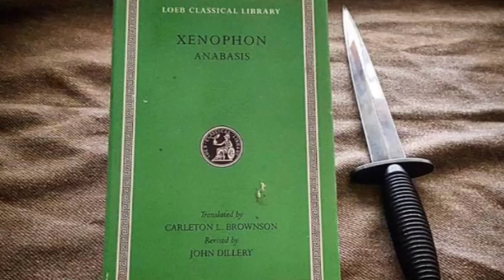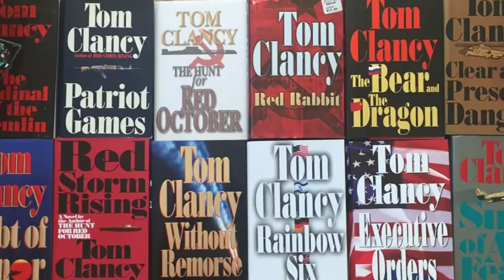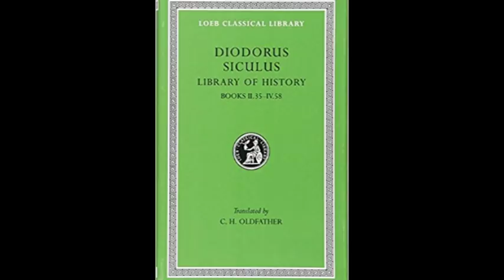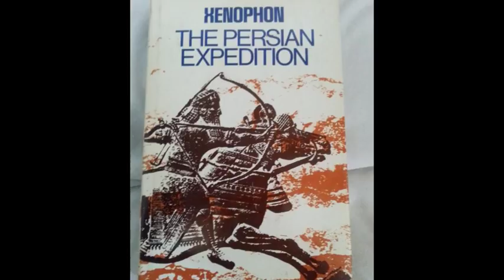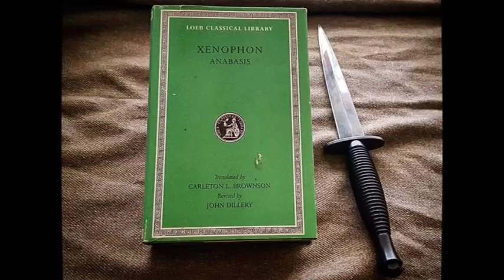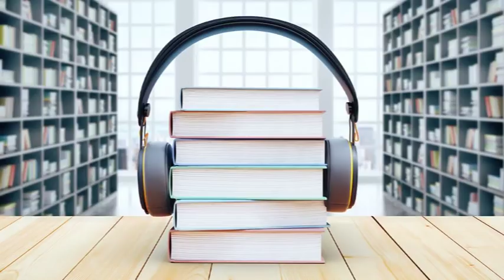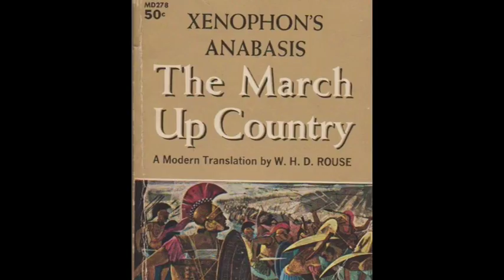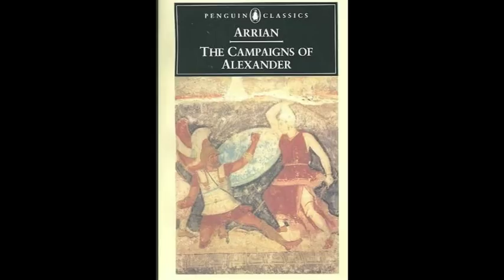#10 - Xenophon's 10,000 Man March: With Sargon of Akkad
So Carl Benjamin was good enough to spend a couple of hours talking about ancient history with me again. This time we discuss Xenophon and his best known work, The Anabasis. That is the account of his adventures as a much younger man, when he took part in an attempt to depose the great king of Persia, Artaxerxes, and replace him with his brother, Cyrus, in roughly 400 BC. The tale takes some extraordinary twists and turns, with lashings of ye olde ultra-violence. It's just a great story. Why not settle down and enjoy two hours with a couple of history nerds geeking out about ancient war... Sub and thumbs up if ya got a sec!

Bitcoin - 14EZ8fXagGRToCtfcX1ftQrWrcMTjWCFyw